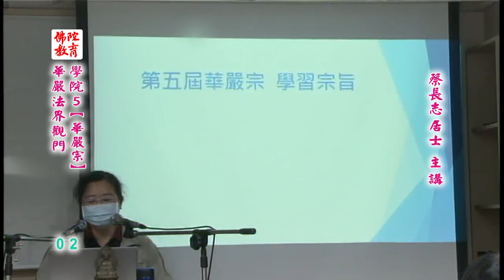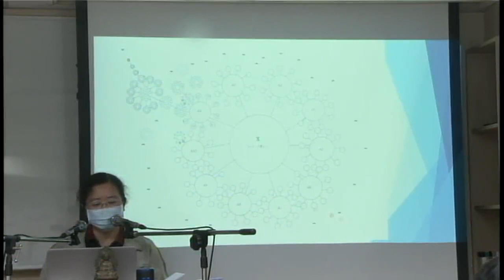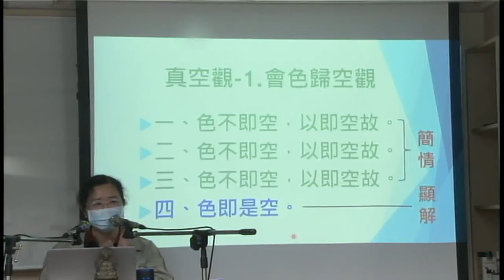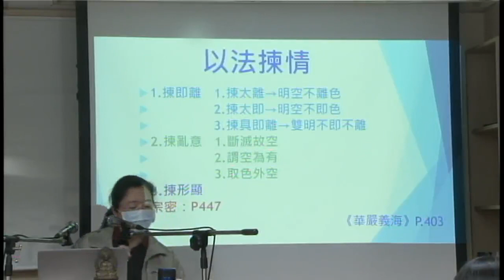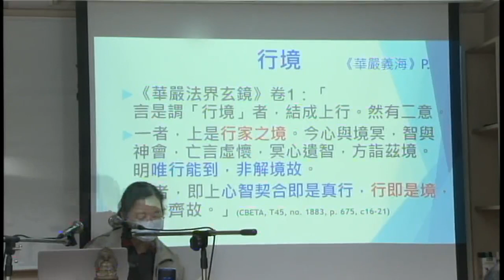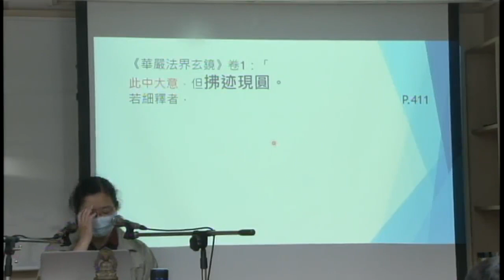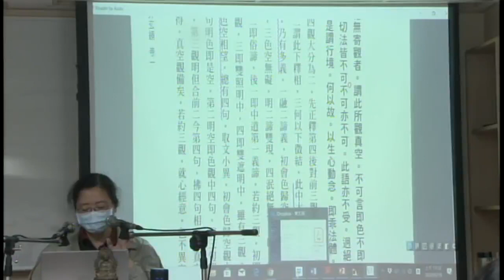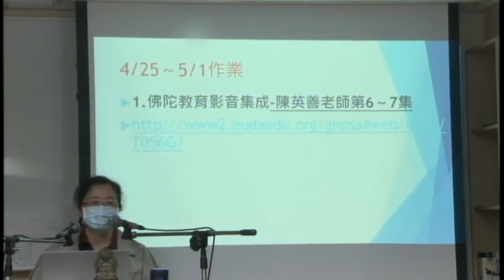華嚴法界觀門--第002集/蔡長志老師主講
華嚴法界觀門 (已圓滿課程-共4集)
第五屆/假日佛學院/華嚴宗/
主講者：蔡長志老師
啟講日期：2020年04月11日
演講地點：本會三學教室(二)

主講者簡介：蔡長志老師，輔仁大學宗教研究所畢業。著作：《從佛教觀點看器官捐贈問題》2013年由中國佛教功德會出版。〈華嚴宗之緣起觀-以法藏思想為主〉2015年發表於國際青年華嚴學者論壇。專長：華嚴之思想與論著。